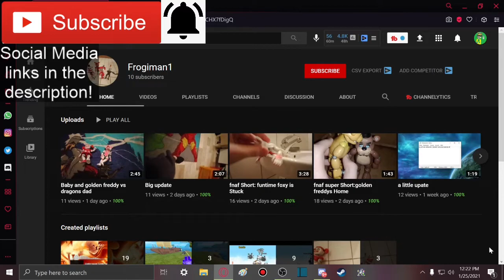$420.69!!! || 300 GameStop GameStonks Reaction!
Member(s):
- Frogiman1 (Ultra)

-SMG001, 2020